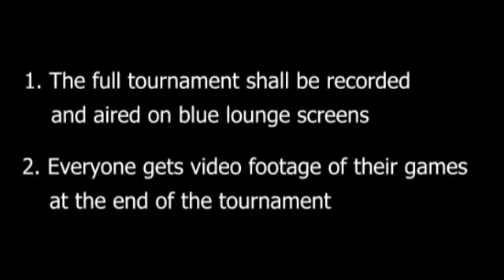BLUE LOUNGE POOL TOURNAMENT